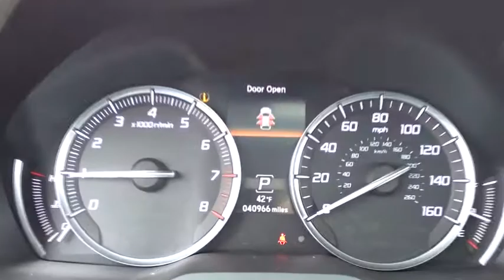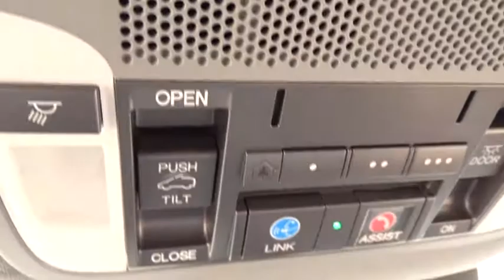2016 Acura MDX Palatine, Arlington Heights, Barrington, Glenview, Schaumburg, IL 34010A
2016 Acura MDX